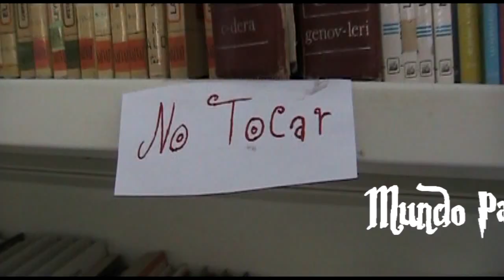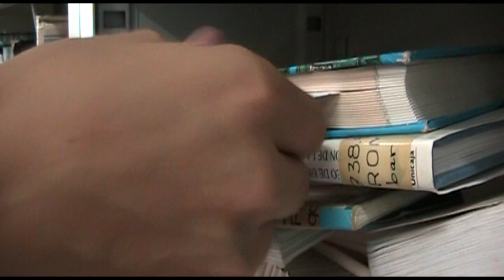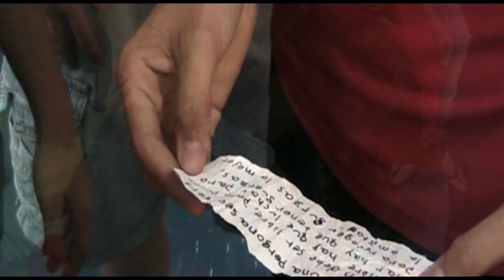Mundo Paralelo 1x1 (La Biblioteca Mágica)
Por fin el primer capitulo de la serie La Biblioteca Mágica, una serie de suspense continuo. Esperamos que os guste. Nos lo curramos bastantes y no ganamos dinero.